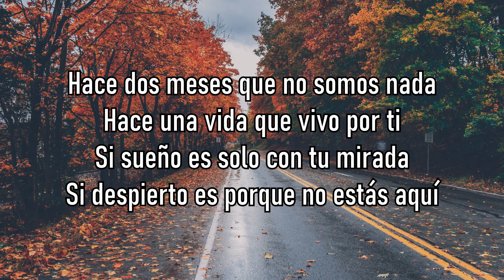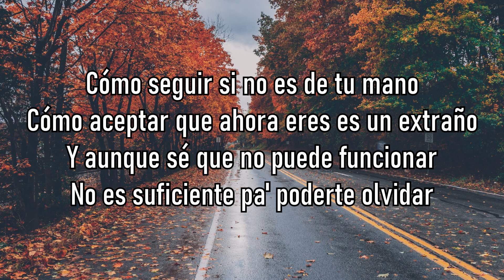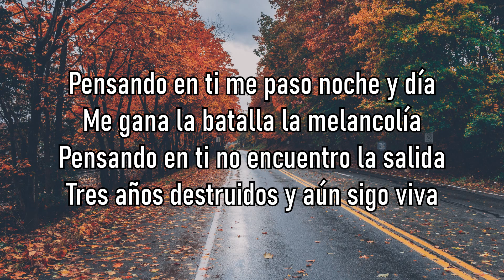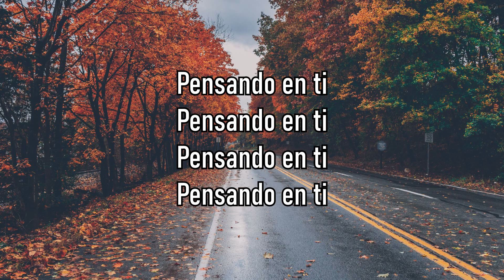María Bestar - Pensando En Ti - Letra